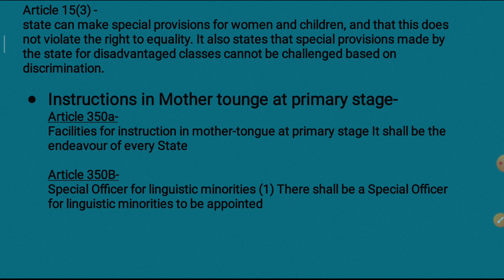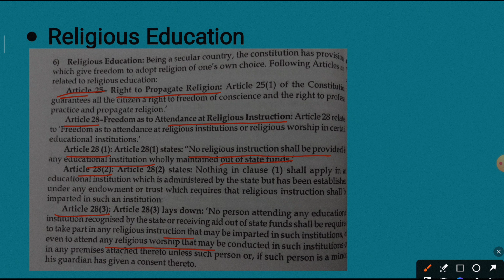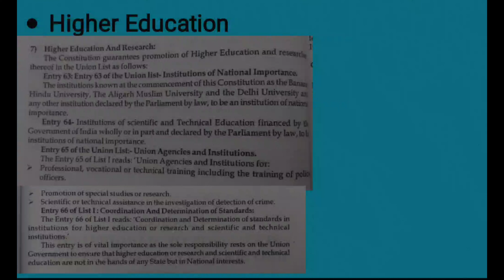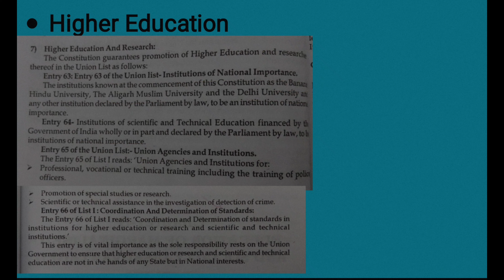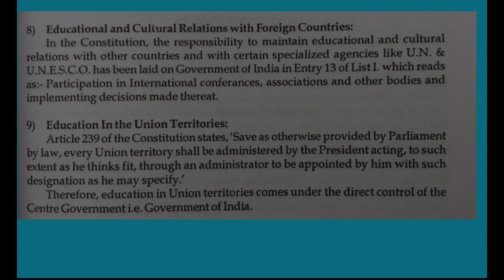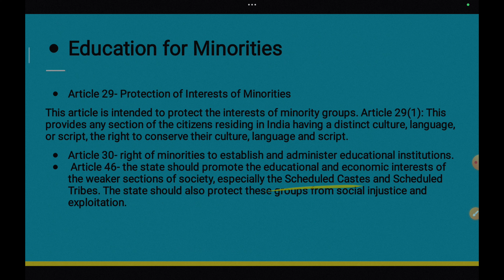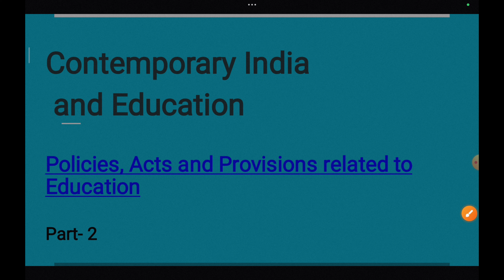policy, Acts and provisions related to education //B.Ed// JBT// M.Ed Important topic